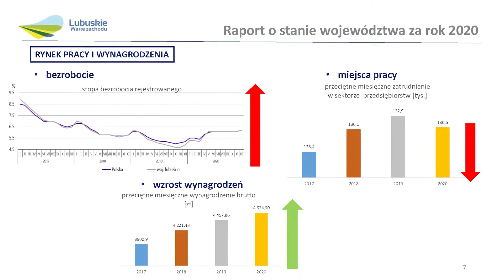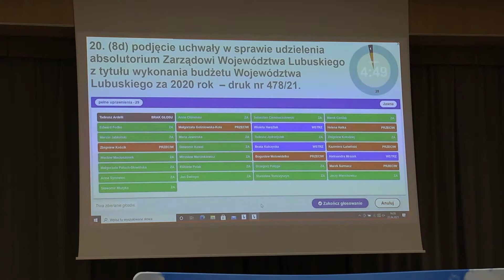ABSOLUTORIUM 2021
Radni Województwa udzielili zarządowi wotum zaufania i absolutorium z tytułu wykonania budżetu za 2020 rok.  Za przyjęciem budżetu było 19 radnych, 7 było przeciw. Wstrzymało się 3 radnych.